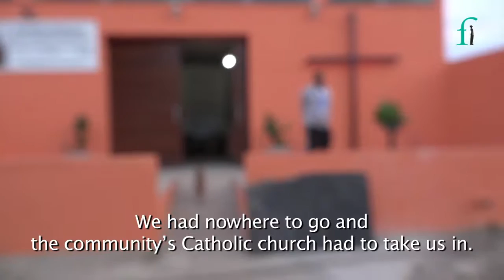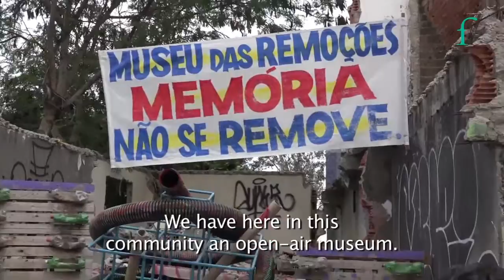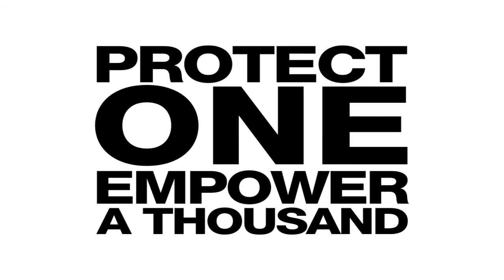Luiz Claudio Silva